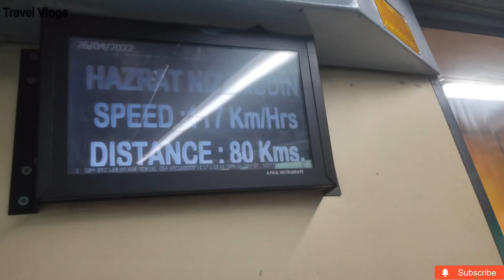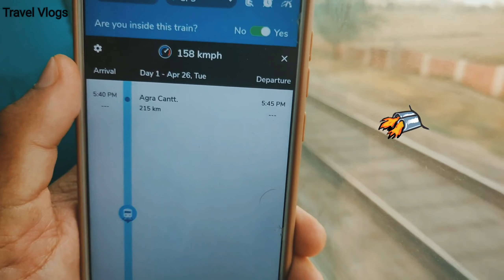12049 Gatiman Express Full Train Journey *Bharat ki sabse tez train*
Gatiman Express Train Journey 160kmph * India's Fastest Train*

12049 GATIMAAN EXP, Virangana Lakshmibai(Jhansi) to Hazrat Nizamuddin runs Except Fri, has classes CC EC. Pantry is not available. Fare includes food cost. Total travel time of the train is 4 hr, 25 min. Average speed is 91 km/hr.  12049 GATIMAAN EXP is owned by Northern Railway (NR).

Fastest train in Indian Railways
Fastest train of Bharat
Virangana Laxmibai Junction (Jhansi) To Hazrat Nizamuddin Station (Delhi)

Train journey Virangana Laxmibai Junction (Jhansi) VGLB to Hazrat Nizamuddin Station NZM in India's Fastest Train which runs max speed of 160kmph 🔥🔥 with wap5 Ghaziabad Shed Locomotive